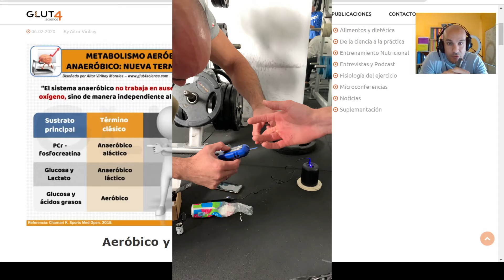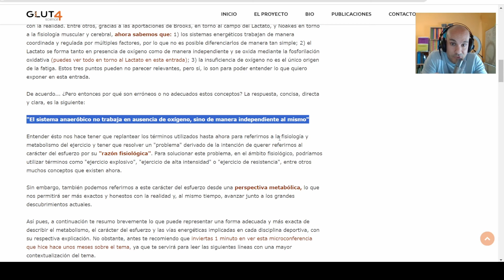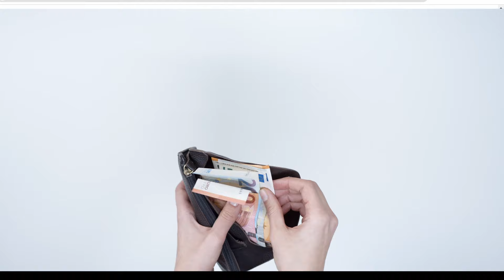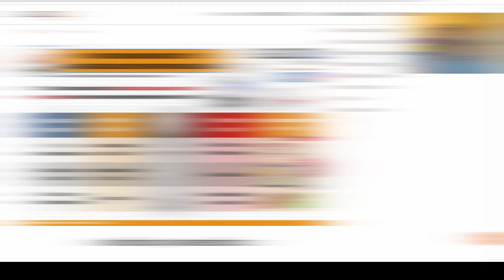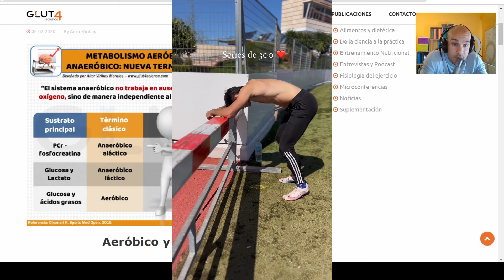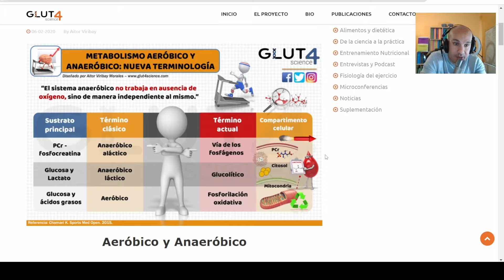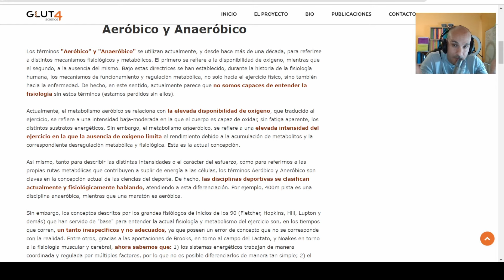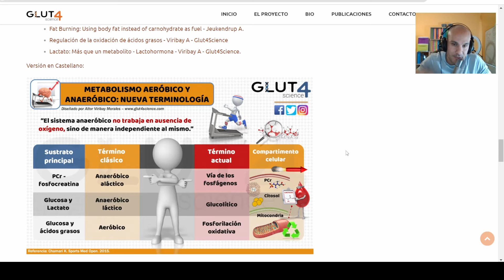EJERCICIO AERÓBICO Y ANERÓBICO | ¿QUÉ DIFERENCIA HAY?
MI LIBRO: CIENCIA Y ENTRENAMIENTO DE LAS CARRERAS DE VELOCIDAD